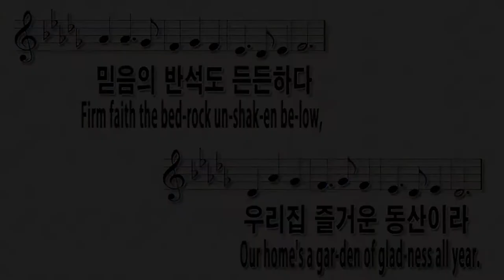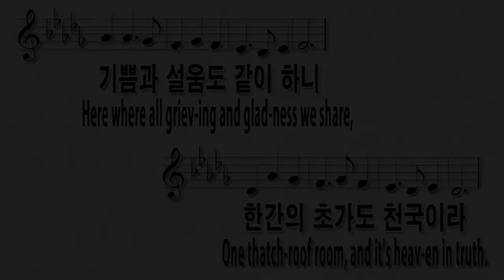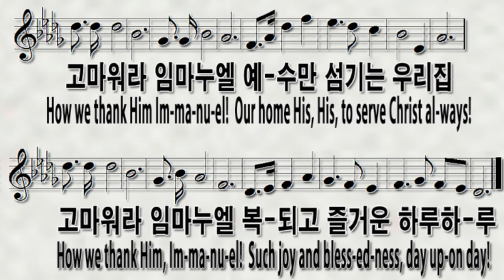[찬송가559장 사철에 봄바람 불어있고] 찬송가반주와 PPT악보|온라인예배 가정예배 대면예배|All year in our home the spring breez-es blow